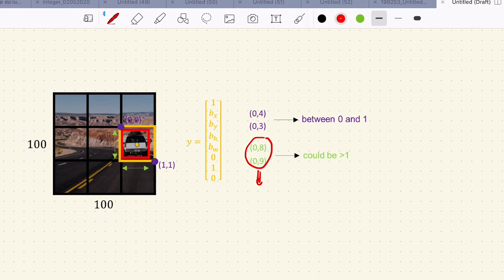Deep Learning Module 3 Part 20: Bounding Box Prediction